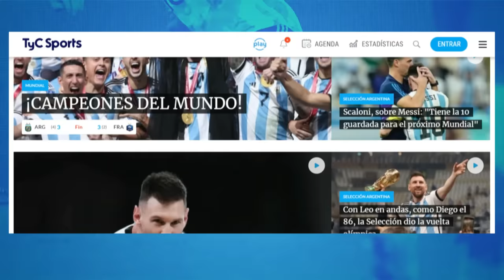LA HISTORIA DE DIBU MARTÍNEZ EN LA SELECCIÓN ARGENTINA 🔥 EL ARQUERO QUE SE GANÓ EL AMOR DE UN PAÍS ⚽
Apocas horas del amistoso contra Indonesia, en el marco del cierre de la gira asiática, el arquero Emiliano Martínez le buscó una explicación al alto vuelo que mantiene la Selección Argentina a seis meses de la consagración en el Mundial de Qatar 2022.

"Somos el equipo a vencer, eso no lo voy a negar. También es difícil mantenerse, yo veo a mis compañeros de atrás y no quieren perder un partido. Eso me enorgullece y me da mucha confianza para que la pelota no entre", declaró Dibu Martínez en diálogo con D Sports.

Consultado sobre si el plantel de Lionel Scaloni se cree un "equipazo", el arquero deslizó: "Sí, tenemos una nueva camada de jugadores que vuelan, con una estructura hecha. Tenemos jugadores de 23-24 años ya campeones del mundo, con una mentalidad y filosofía ganadora que yo no tenía a esa edad".

En cuanto a su máximo anhelo a nivel clubes, el Dibu explicó: "Siento que completé el fútbol. Ahora uno siempre quiere más. Quiero ganar una Champions League, sí, una Europa League... Pero a nivel futbolístico argentino nosotros lo logramos. La Champions es más de Europa. Hace 12 años que vivo allí y sería un logro importantísimo ganar algo con Aston Villa".

"A nivel internacional logramos todo con estos chicos. Yo siempre soñé jugar un Mundial, no una Champions. Si me das a elegir, para mí completé mi sueño. Después, si puedo ganar o no la Champions, es un plus pero no mi sueño", profundizó.